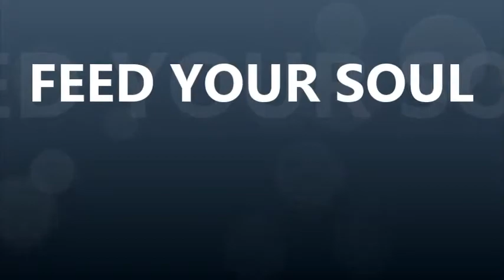FEED YOUR SOUL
14. October 2018 by Bro. Albert Ruegg at Christian Believers Church, Tauranga New Zealand